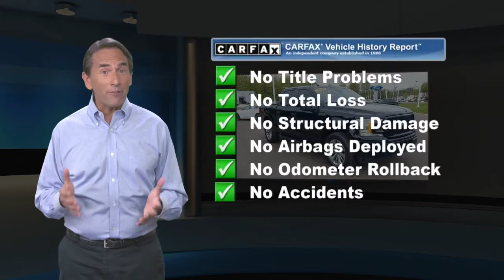Certified 2018 Ford F-150 XL, Souderton, PA 20180443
REDUCED FROM $35,594! Ford Blue Certified Certified, CARFAX 1-Owner, Excellent Condition. Alloy Wheels, Tow Hitch, ELECTRONIC LOCKING W/3.55 AXLE RATIO, Back-Up Camera, 4x4, Turbo, ENGINE: 2.7L V6 ECOBOOST, Non-Smoker vehicle AND MORE!KEY FEATURES INCLUDEBack-Up Camera, Chrome Wheels. 4x4, Child Safety Locks, Electronic Stability Control, Brake Assist, 4-Wheel ABS.OPTION PACKAGESEQUIPMENT GROUP 101A MID 4.2" Productivity Screen in Instrument Cluster, compass, SYNC, enhanced voice recognition communications and entertainment system, 911 assist, 4.2" LCD display in center stack, Applink and 1 smart charging USB port, XL Power Equipment Group, Power Door Locks, flip key and integrated key transmitter keyless-entry (includes Autolock), MyKey, Power Glass Sideview Mirrors w/Black Skull Caps, manual-folding, Power Front & Rear Windows, Power Tailgate Lock, Illuminated Entry, Perimeter Alarm, Cruise Control, Radio: AM/FM Stereo/Single-CD Player, 6 speakers, STX APPEARANCE PACKAGE Box Side Decals, Fog Lamps, Tires: P275/55R20 BSW AT, 275/65R18 OWL all-season/all-terrain spare tire, Wheels: 20" Machined-Aluminum, flash gray painted pockets, Body-Color Surround w/Black Mesh Insert Grille, black mesh insert, Manual Driver/Passenger Lumbar, Privacy Glass, Driver/Passenger Seat Back Pocket, Body-Color Front & Rear Bumpers, body-color front fascia, Rear Window Defroster, SYNC 3, enhanced voice recognition communications and entertainment system, 8" LCD touchscreen in center stack w/swipe capability, AppLink, 911 Assist, Apple CarPlay and Android Auto and 2 smart charging USB ports, ENGINE: 2.7L V6 ECOBOOST auto start-stop technology, 3.55 Axle Ratio, GVWR: 6,600 lbs Payload Package, ELECTRONIC LOCKING W/3.55 AXLE RATIO Was $35,594.Horsepower calculations based on trim engine configuration. Fuel economy calculations based on original manufacturer data for trim engine configuration. Please confirm the accuracy of the included equipment by calling us prior to purchase.

[RLVID:3940:6de2995235a6cf8a:9fc25568c793584e:1]